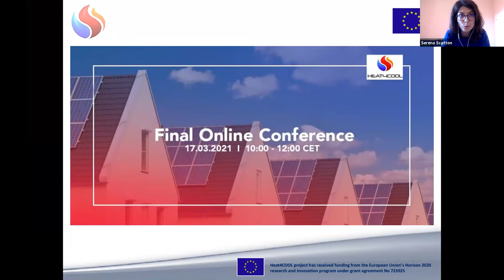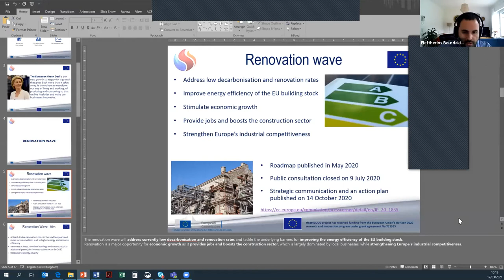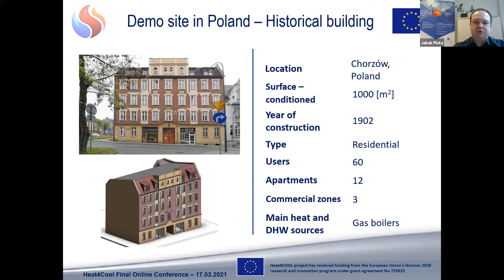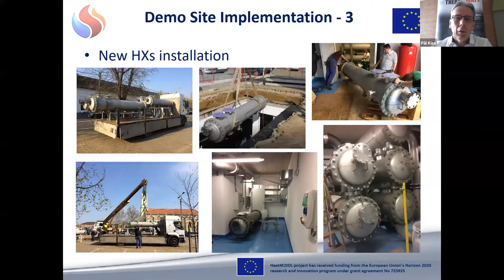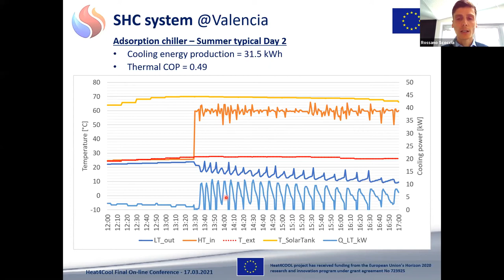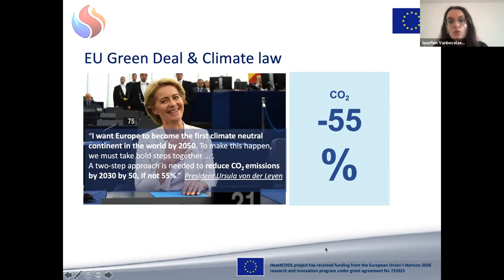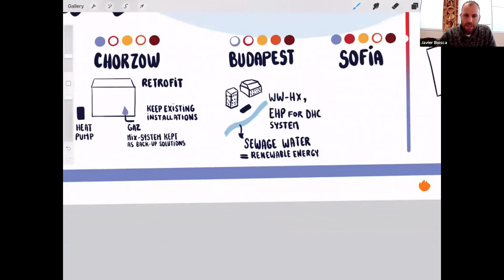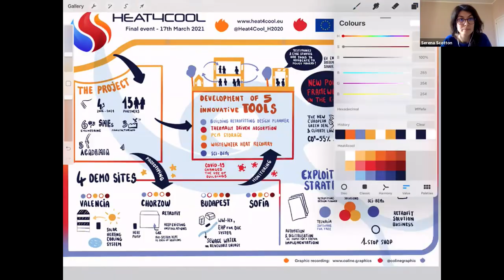Heat4Cool final Online Conference